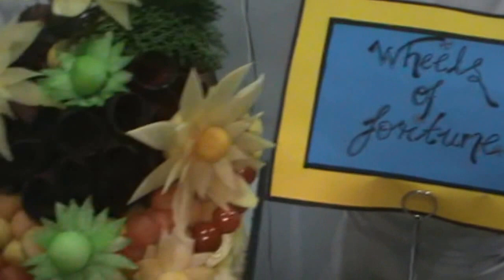Intra collage culinary competitions-GARDE MANGER-CAI-2015